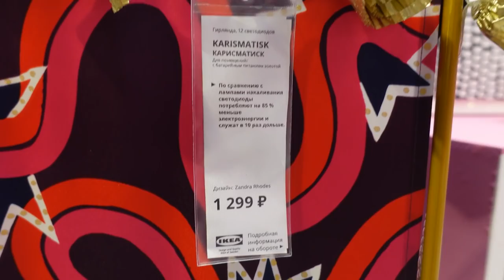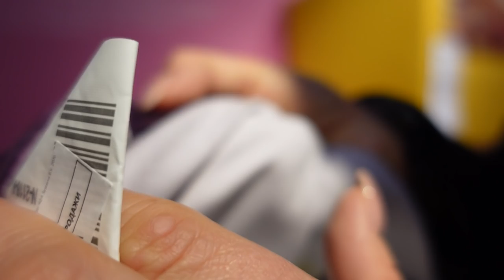КАРИСМАТИСК Лимитированная коллекция от Зандры Роудс в ИКЕА. KARISMATISK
Наши контактные данные.
430003 республика Мордовия. город Саранск. ул.Большевистская 85
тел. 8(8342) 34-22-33